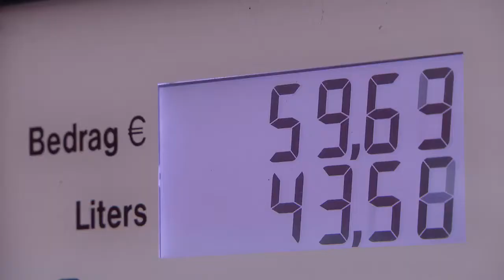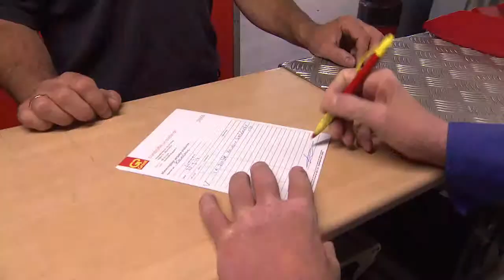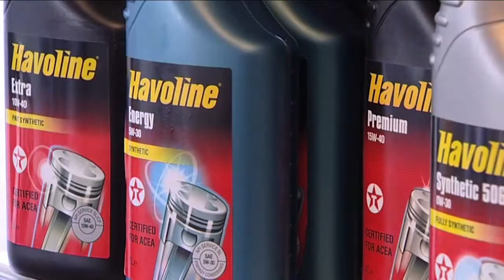GP Groot brandstoffen en oliehandel 2015